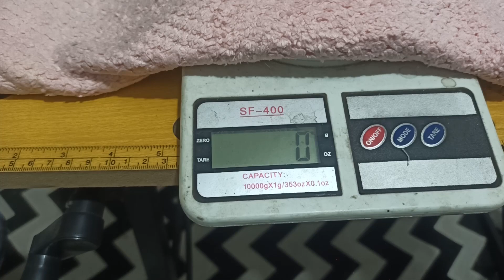Hunting gitar Gibson Les Paul Standard 60's.